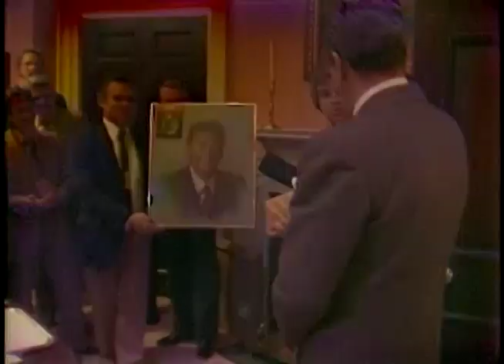President Reagan's Photo Opportunities on February 25-26, 1982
Full Title:  President Reagan drop by Martin Anderson Farewell Reception in the Roosevelt Room on February 25, 1982, President Reagan with U.S. Park Police Helicopter pilots and medics in oval office on February 26, 1982

Transcript: N/A

Production Date: 2/25-26/1982

Access Restriction(s):Unrestricted
Use Restriction(s):Unrestricted